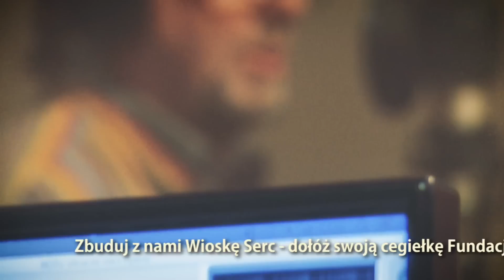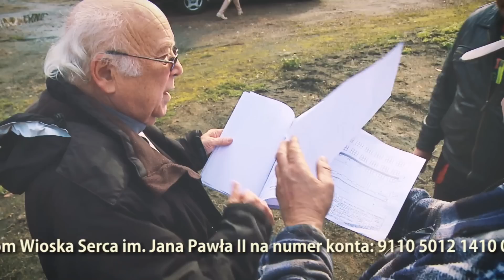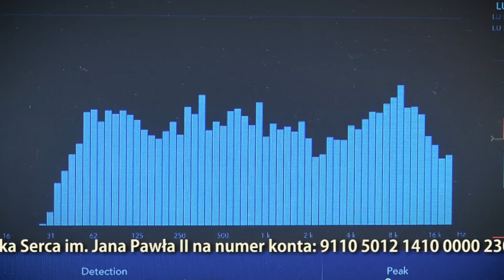"BAHAMAS I PRZYJACIELE" "SERCA TO DZWONY I DZWONKI"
LUBISZ POMAGAĆ ? Przekaż dowolną kwotę na Fundację "Wioska Serca" dla sierot, podopiecznych fundacji /konto poniżej/
ING Bank Śląski O/MYSŁOWICE Pl. Wolności 1
Fundacja Pomocy Dzieciom i Seniorom
„Wioska Serca im. Jana PawłaII”
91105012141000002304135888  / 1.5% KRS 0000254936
Muzyka i słowa: Michał Busek
aranżacja:Michał Busek. Marek Halup:
Realizacja, mix, mastering - Marek Halup
- ZESPÓŁ "BAHAMAS" - 30 LAT PRACY ARTYSTYCZNEJ
- 10 LAT WSPÓŁPRACY Z TELEWIZJĄ POLSAT!
- WSPÓŁTWÓRCY PROGRAMU "DISCO RELAX" TV POLSAT !
- LAUREACI ZŁOTEJ I PLATYNOWEJ PŁYTY Z DOROBKIEM 18-TU ALBUMÓW MUZYCZNYCH !
Szanowni Państwo. Miło nam zaprezentować Wam, nasze najnowsze dzieło artystyczne w ramach projektu "Bahamas i przyjaciele" pt "Serca to dzwony i dzwonki"
Nasza akcja ma na celu zebranie funduszy, na budowę "Wioski serca" dla sierot poszukujących swojego szczęścia i rodzinnego domu. Pomysłodawcą projektu jest zespół "Bahamas". W nagraniach udział wzięli znani artyści sceny polskiej m. innymi: Damian Holecki, Mariusz Kalaga, Grzegorz Poloczek, Jacek Silski, zespół "Metrum", Kasia i Klaudia Chwołka, a także dzieci z teatru muzycznego "Andaluzja" w Piekarach Śląskich. Nagrania odbyły się pod okiem wybitnego realizatora "Marek Halup", który zajął się także mixem oraz masteringiem materiału. Dziękujemy wszystkim artystom za udział w projekcie, wsparcie oraz dobre serce Wszystkim Państwu którzy zechcą wesprzeć finansowo naszą akcję, w imieniu dzieci i inicjatorów projektu serdecznie dziękujemy.

Szczegóły można uzyskać oglądając nasz teledysk, do którego serdecznie Państwa zachęcamy.

"Bahamas i przyjaciele"

Wioska Serca im. Jana Pawła II powstał w miejscu dawnej Kolonii Alfred w Katowicach (na pograniczu Katowic i Siemianowic Śląskich). Wioska Dziecięca ma stanowić dom dla osieroconych dzieci, ale swoje miejsce mają w niej znaleźć też samotni seniorzy. Całość będzie mieściła się w kompleksie budynków. Pomysłodawcą całego przedsięwzięcia jest ksiądz dr Jan Grzesica.
Projekt zainicjowany przez Zespół Bahamas ma na celu zebranie funduszy na tenże szczytny cel.

Od zespołu:

Szanowni Państwo ! Zachęcając Was do wsparcia naszej "akcji", ukazującej w tle, szczytny cel i ideę tego niezwykłego przedsięwzięcia, żywimy nadzieję, że ta nietuzinkowa produkcja, wnosząca osobliwy przekaz i ważkie przesłanie skierowane do ludzi wielkiego serca, wyzwoli w nas niepowetowaną radość i chęć niesienia pomocy żyjącym wokół nas sierotom, poszukującym własnego domu oraz rodzinnego ciepła !
Patronat medialny nad całą inicjatywą objęła telewizja TVS, w osobie dyrektor – Pani Małgorzaty Piechoczek.

Serdecznie dziękujemy !
Z muzycznym pozdrowieniem
Zbyszek Opałka i Michał Busek
Zespół "Bahamas"
„SERCA TO DZWONY I DZWONKI”      /Tekst piosenki/

ZWR 1
Kiedyś w radio słyszałam
 jak pewna pani śpiewała
 zgubiła serce pod miedzą
 co na to ludzie powiedzą?
 Nie zrozumiałam piosenki
 chociaż jej głosik był taki piękny
 jak można serce swe zgubić?
 jak można kogoś nie lubić?
         Więc wyszłam z domu, płakałam
         bo swego szczęścia -  też bym chciała...

 REF.
Serca to dzwony i dzwonki.serca to wiosny skowronki
a serduszka małych dzieci, promyczkiem co jasno świeci.
Niech serca nikt już nie gubi, niech z nikim nikt się nie czubi
bierzcie przykład z małych dzieci
w ich serduszkach słońce świeci.

 ZWR 2
 Kiedy babcia mnie przytula
 serce śpiewa serce hula
 dziadzio wzrokiem mnie przenika
 w jego sercu gra muzyka.
 Serce tęskni serce płacze
 kiedy kochasz to kołacze
 po cichutku w każdym bije
 powolutku sobie żyje.

       Rozum i serce nie chodzą w parze
       a resztę życie nam już pokaże.

 REF.
Serca to dzwony i dzwonki.